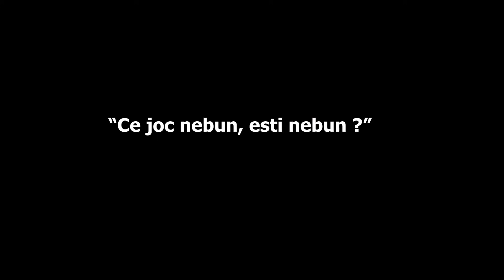Cel mai FRUMOS Joc cu FERMA din OHIO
TAG-uri, ignora-le !